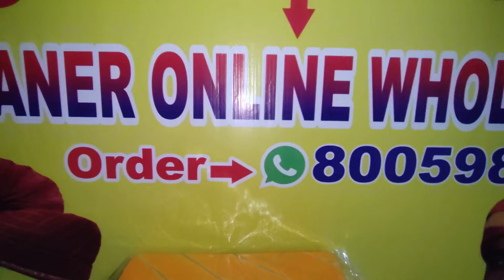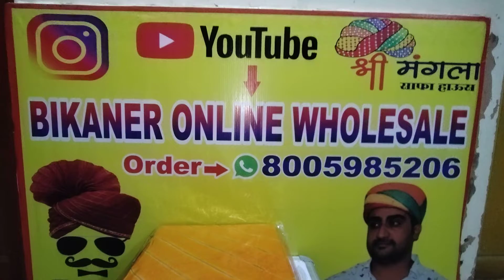yellow leriya, red leriya, kesriya leriya safa rajasthani safa wholesaler an manufacturing